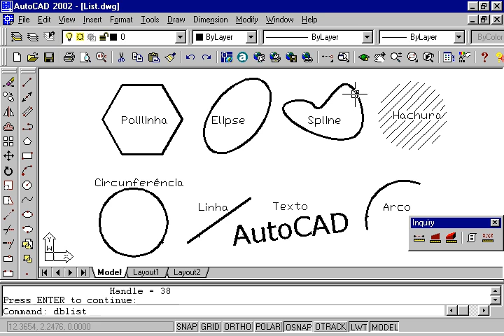Autocad 26 - Comando List